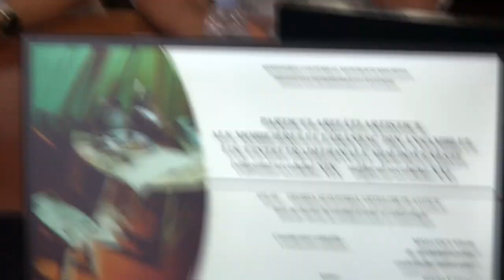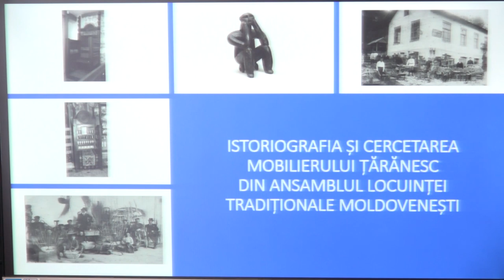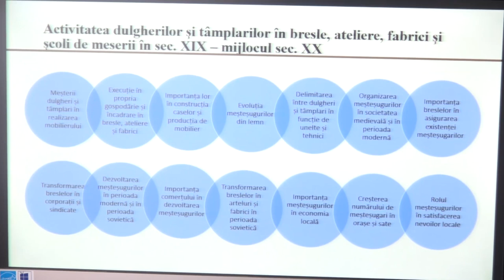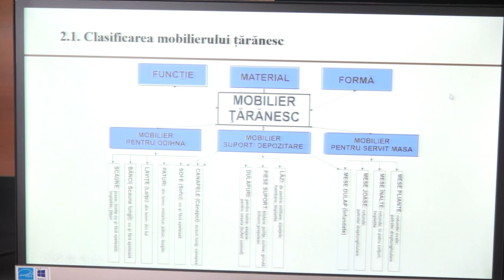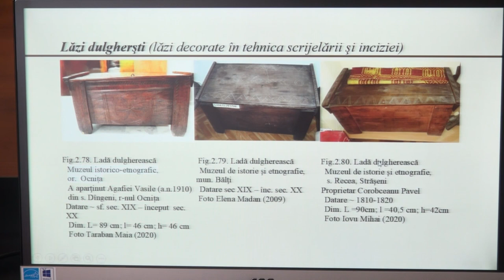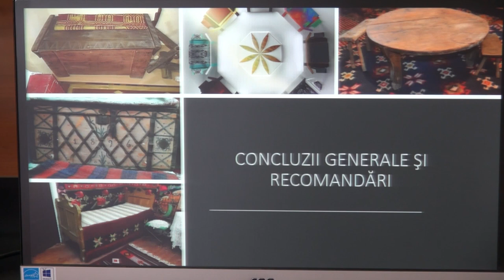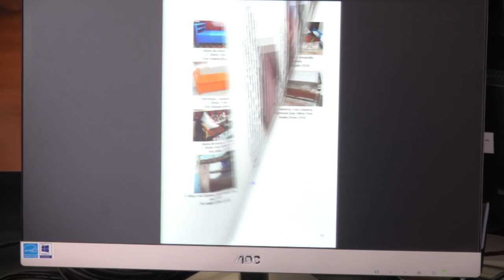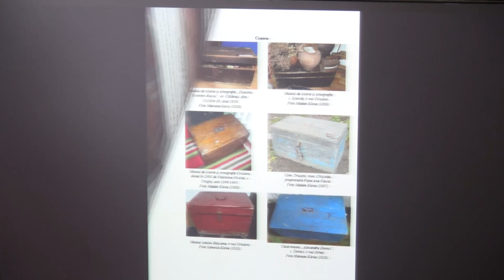13.08.24, 10:00 | Susţinerea Tezei de Doctor în Arte - MADAN Elena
Susţinerea tezei de doctor cu tema:
„Particularități artistice ale mobilierului ţărănesc din ansamblul locuinţei tradiţionale moldoveneşti (sfârșitul secolului XIX–mijlocul secolului XX)” va avea loc în data de 13 august 2024, ora 10:00,  în şedinţa Consiliului Științific Specializat D 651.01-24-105, din cadrul Institutului Patrimoniului Cultural (Academia de Științe a Moldovei, MD-2001, mun. Chişinău, bd. Ștefan cel Mare şi Sfânt, nr. 1 (Sala Mică)).

Teza a fost elaborată în cadrul Institutului Patrimoniului Cultural

Conducător științific:
MALCOCI Vitalic, doctor în studiul artelor, conferențiar universitar, Institutul Patrimoniului Cultural

Referenți oficiali:
ROCACIUC Victoria, doctor habilitat în arte, conferențiar cercetător, Institutul Patrimoniului Cultural
BUZILA Varvara, doctor în filologie, conferențiar universitar, Muzeul Național de Etnografie şi Istorie Naturală

Componenţa Consiliului Științific Specializat:
CONDRATICOVA Liliana, doctor habilitat în studiul artelor şi culturologie, conferentiar cercetător, Academia de Științe a Moldovei - preşedinte
GRĂDINARU Natalia, doctor în istorie, Institutul Patrimoniului Cultural-secretar ştiinţific ŞLAPAC Mariana, membru corespondent al Academiei de Ştiinţe a Moldovei, doctor habilitat în studiul artelor, conferențiar cercetător, Institutul Patrimoniului Cultural
MUNTEANU Angela, doctor în studiul artelor şi culturologie, conferențiar universitar, Universitatea Tehnică a Moldovei
PLATON Liliana, doctor în studiul artelor şi culturologie, Universitatea Tehnică a Moldovei